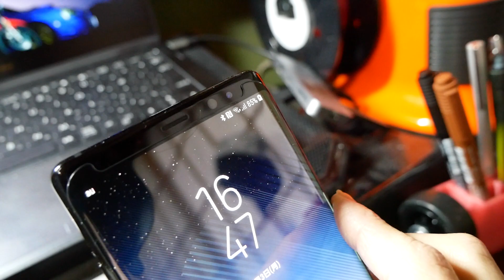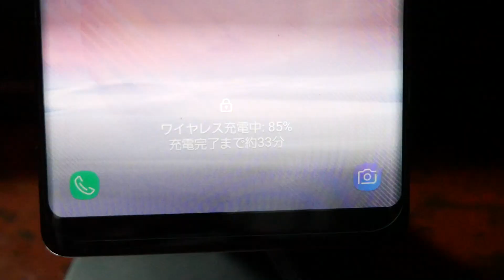#65 ケースに穴をブチ開けて無線給電!?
==ひとこと==

ケーブル刺さないでいいだけでかなり快適になりました。

QUAD LOCK ユニバーサルアダプタ

カメラ１：LUMIX DMC-G8 + LUMIX 12-60mm F3.5-5.6 ASPH
カメラ２：GoPro HERO7 BLACK
カメラ３：GoPro HERO5 Session